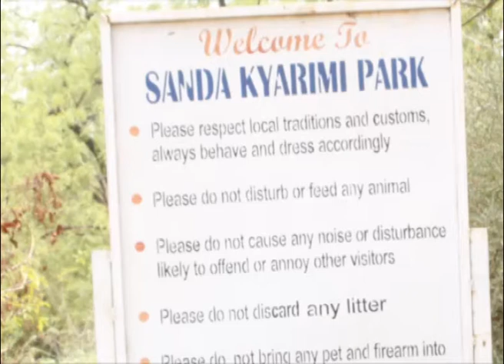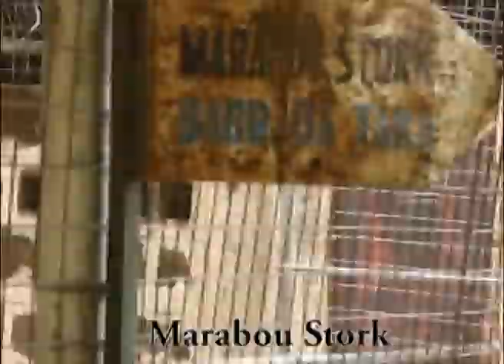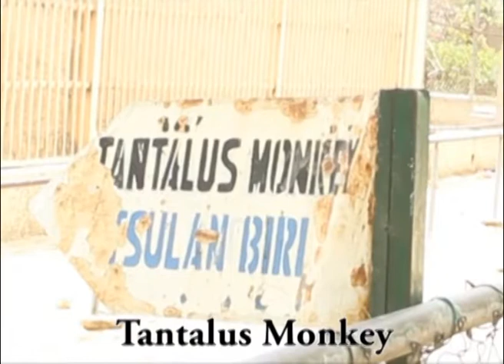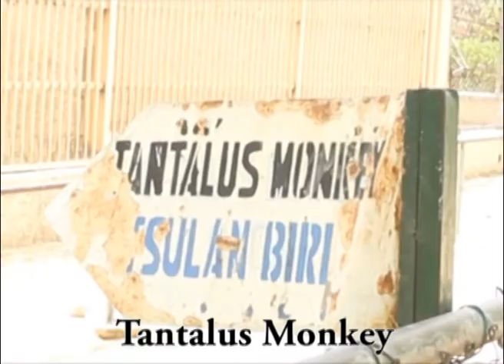Sanda Kyarimi zoo Borno state, Maiduguri by Baba yamta iliya